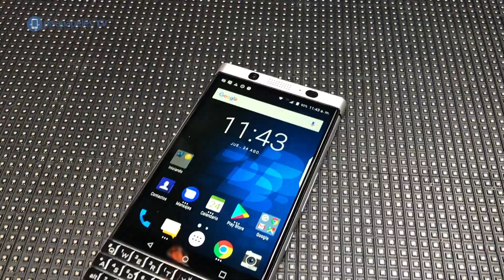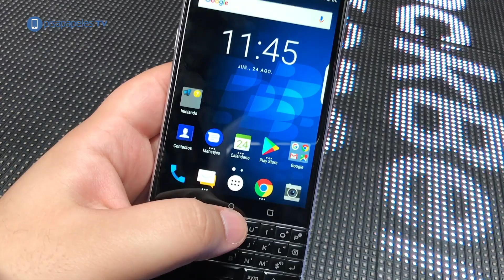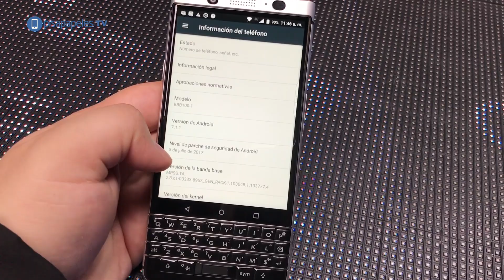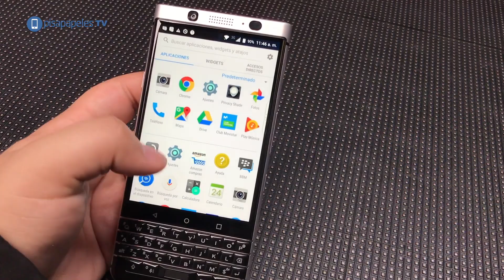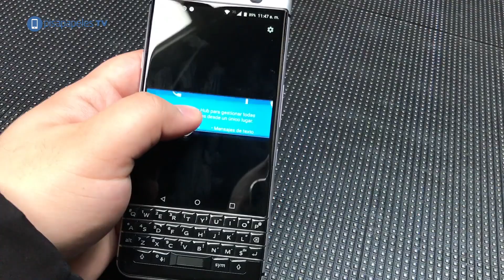Primeras impresiones del BlackBerry KEYOne